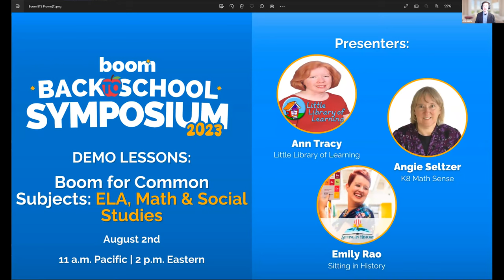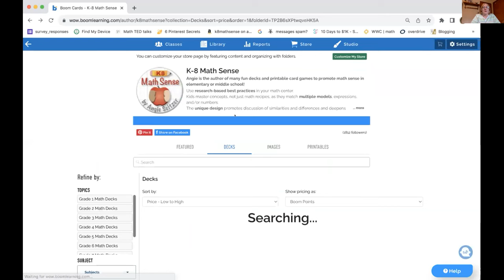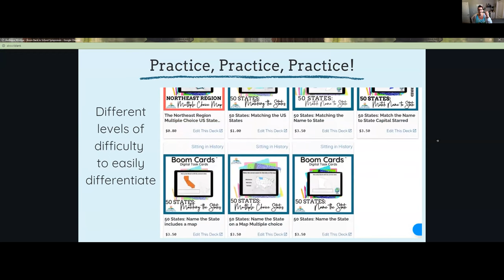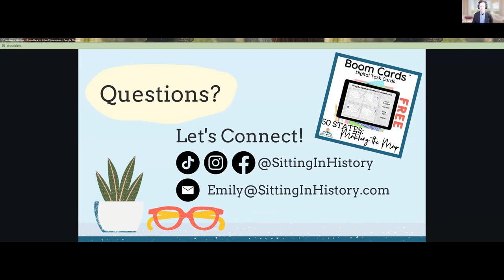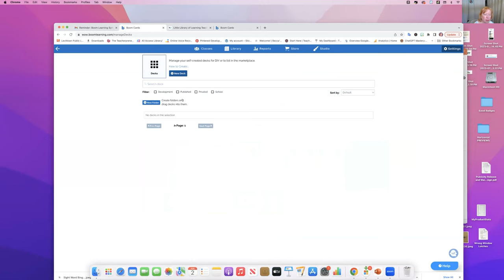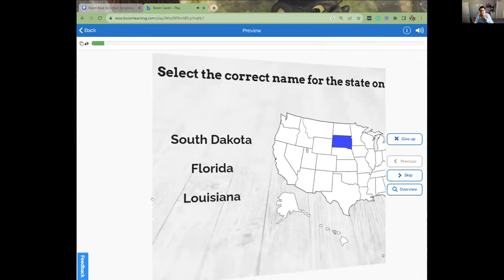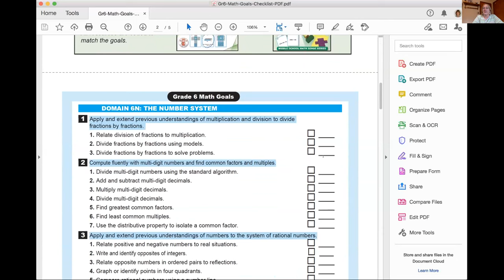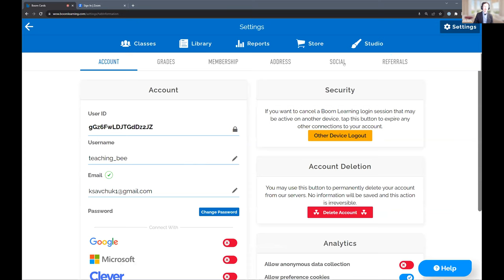Demo Lessons: Boom for Common Subjects: ELA, Math & Social Studies - Boom Learning Symposium 2023